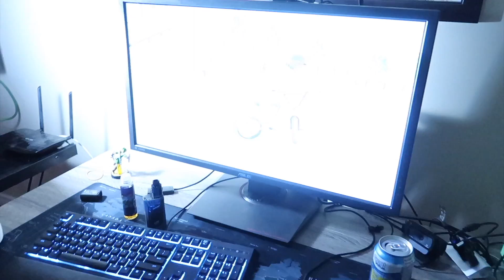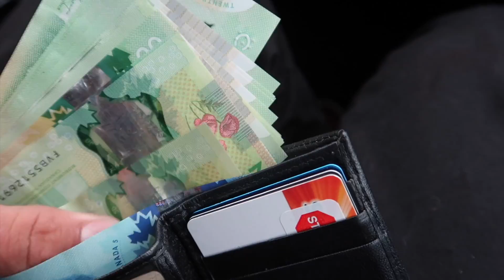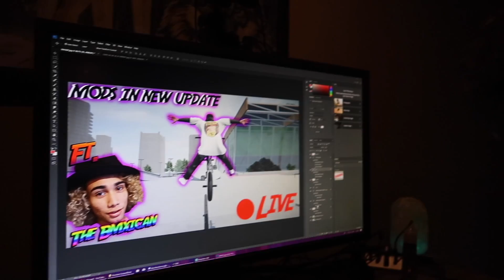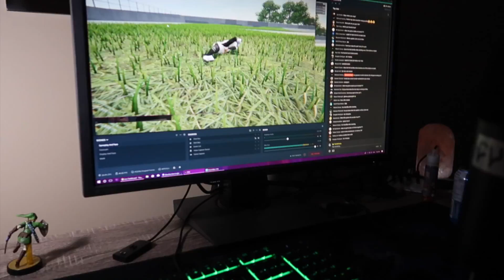EXPOSING THE OLD POTATO...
Fun first day riding with the old potato! Also if you’re new you should check out some of my other videos and if you enjoy those subscribe and turn on post notifications to be notified when I upload and to never miss a video I upload every single day at 2 PM PST see you guys tomorrow!